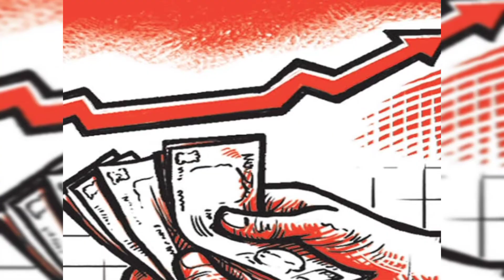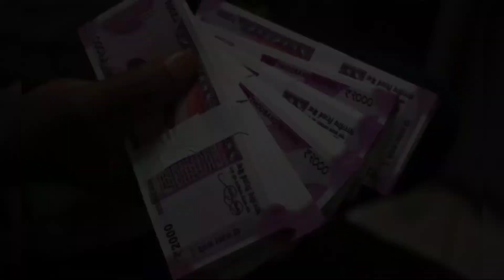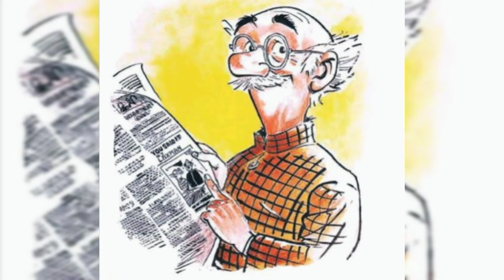நேர்மையாக இருப்பது குற்றமா..?|motivation story|Kutty KathaiKalam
watch all videos in this channel...
@Kutty KathaiKalam